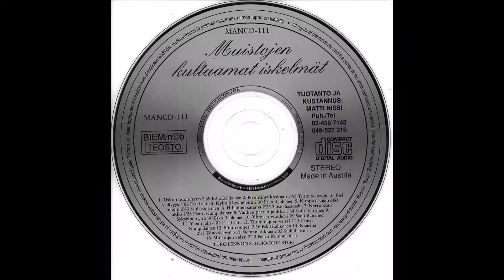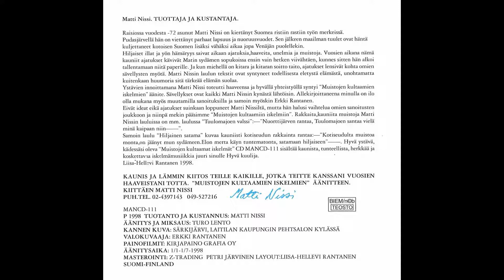Sauli Raittinen - Kunpa osaisin elää oikein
Levyltä "Muistojen kultaamat iskelmät". Julkaistu vuonna 1998.

Sävellys ja sanoitus: Matti Nissi
Sovitus: Turo Lento
Tuotanto ja kustannus: Matti Nissi
Äänitys ja miksaus: Turo Lento
Yhtye: Turo Lennon studio-orkesteri (Turo Lento, Ville Mäkimattila, Tuomas Sointula)
Kannen kuva: Särkijärvi, Laitilan kaupungin Pehtsalon kylässä
Valokuvaaja: Erkki Rantanen
Painofilmit: Kirjapaino Grafia Oy
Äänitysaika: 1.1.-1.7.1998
Masterointi: Z-Trading Petri Järvinen
Layout: Liisa-Hellevi Rantanen
Videon valokuvat: Erkki ja Liisa-Hellevi Rantasen arkistoista